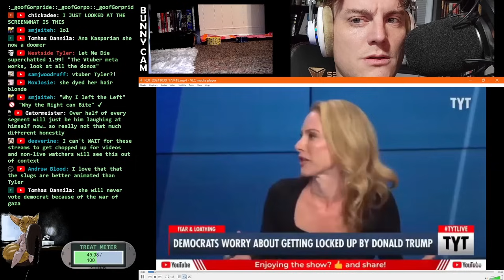Ana Kasparian FULLY STOKED For Trump Presidency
Edit by Tryptych, Thumb by Wasowski

surprising absolutely nobody